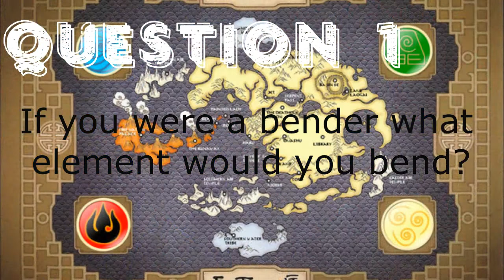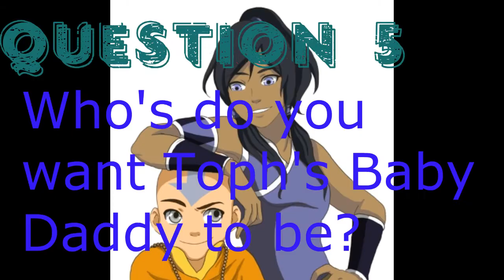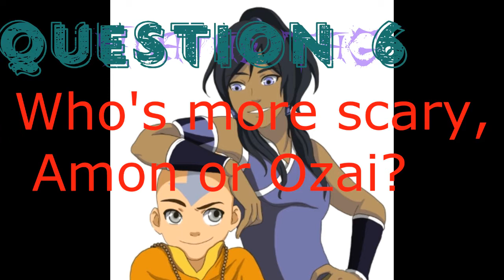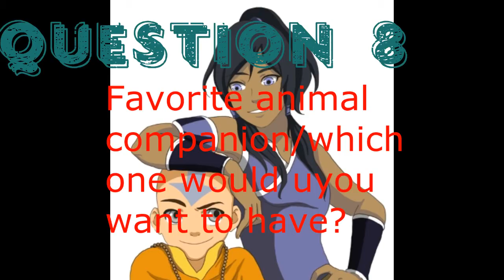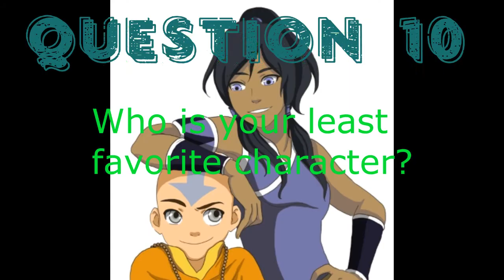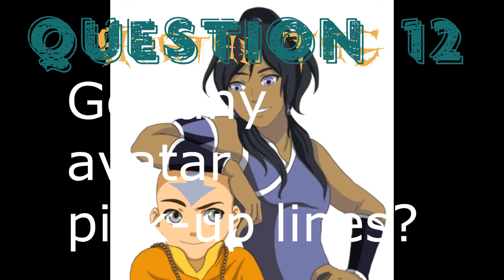youtube video #-axGRe7CYLg